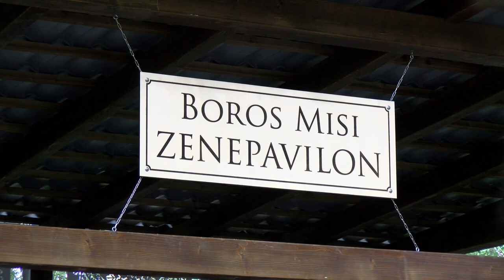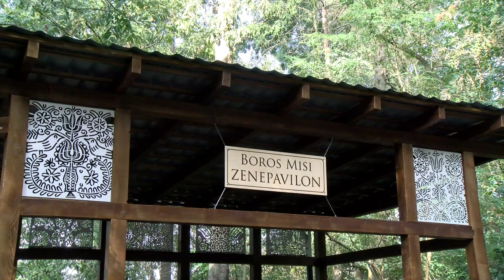Átadták a Boros Misi Zeneligetet - az ormánsági Tésenfán ünnepeltek a hétvégén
Boros Misiről a zongora virtuózról Junior Príma díjas fiatal zongoraművészről neveztek el zeneligetet. Az ormánsági Tésenfán szombaton avatták fel a mostantól szabadtéri zenei rendezvényeknek helyet adó pavilont és ligetet az idei Bőköz fesztivál alkalmával.